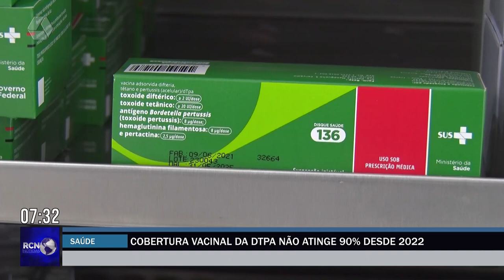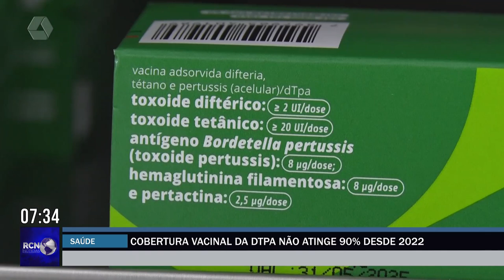Cobertura vacinal da DTPA não atinge 90% desde 2022